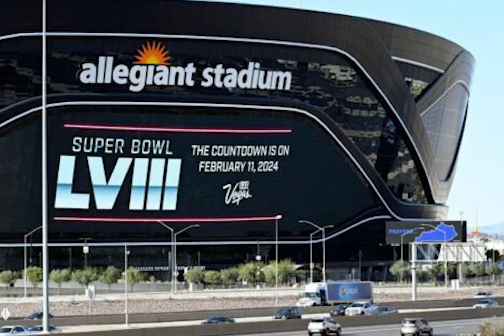Super Bowl LVIII: What Time Does The Game Start And End?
when does the super bowl end